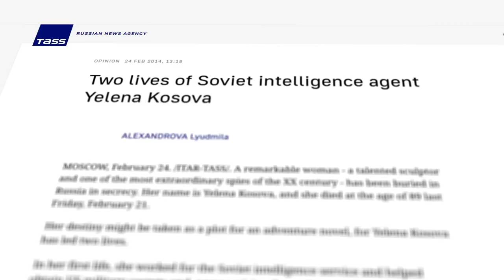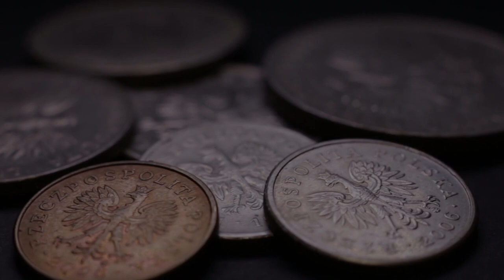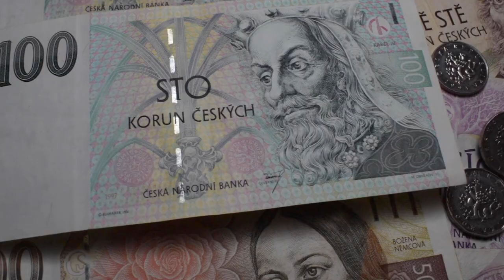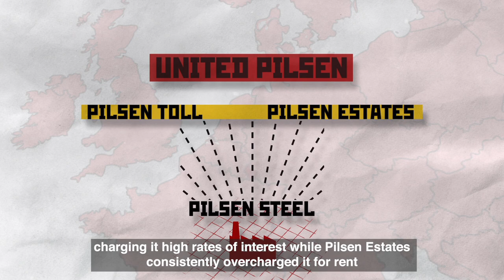Introducing the International Investment Bank (the Czech experience)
There are multiple security concerns surrounding the Russian-led International Investment Bank, IIB. These include a lack of transparency and accountability, suspected ties to Russian intelligence and fiduciary malfeasance.

The mission of the Prague Security Studies Institute is to help safeguard and strengthen the individual freedoms and democratic institutions of the countries in Central and Eastern Europe and beyond. The Institute also seeks to illuminate select unconventional threats emanating from authoritarian governments that challenge the transatlantic alliance and other partners globally, especially in the economic & financial and space domains. PSSI is dedicated to the education and training of new generations of security-minded students and young professionals, including through its programmatic activities and growing academic network in the Czech Republic and abroad.